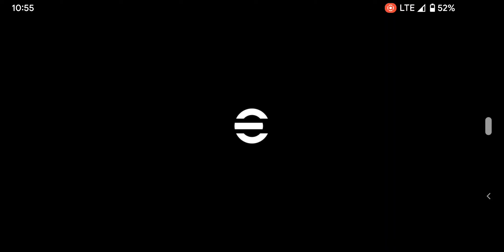Efootball-Arsenal vs River Plate Division4 (1-4)